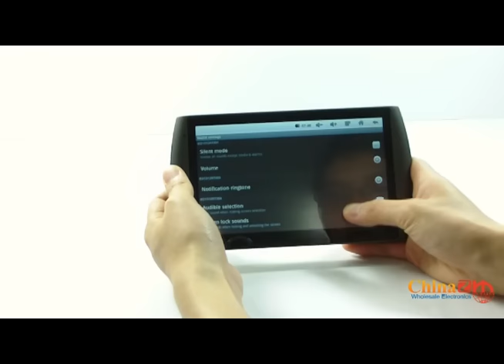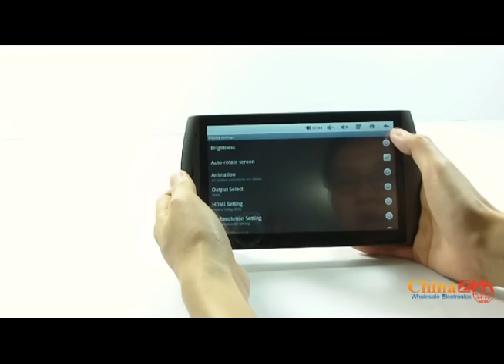Google Android 2.1 Tablet with 7 Inch Multi-Touch Screen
Features

This revolutionary new Android Tablet combines the power of a lightning-quick PC with the functionality and mobility of a smartphone to create the ultimate technology companion. Featuring a brand new 7 inch touchscreen with multi-touch, you have the smoothest way to navigate through your tablet and surf the web, play games, browse pictures, and much more.

Multi-touch for a portable experience like no other

Multi-everything - Read your Email while catching up on sports scores and the latest gossip, open multiple apps with the flick of a finger, then casually pinch, scroll or Zoom to your hearts content. Thanks to the 800x480 resolution and crystal clear 7 inch multi-touch screen, everything just became a lot easier with the Sumixe 7 Inch Android Tablet. Do what you want, how you want.

Unique design and tons of features
The Android Tablet fits in comfortably in your hand, just like it fits in your lifestyle. The slim design makes it light weight enough to take anywhere, but also rugged enough against the hazards of daily use. Inside the tablet, you have special features found only here: a 1.3MP front facing camera to take pictures of you in front of the Taj Mahal, HDMI output to your television so you can share it with family, then WiFi to go online so you can share with friend across the country. Anything is possible with the Multi-Touch Tablet - let it make your life easier.

Software powerful enough for everything and hardware to make it perfect
Haven't heard of Android? It's only the most popular operating system in the world and includes true multi-tasking, widgets, and many more features that can't be found anywhere else. It also comes with the official Google Marketplace, which is home to a huge selection of third-party applications, with the most popular being Facebook, YouTube, Twitter, and of course, Angry Birds. Best of all, with a powerful 720MHz processor and 256MB of RAM, the Sumixe Android Tablet will easily keep up with your every action and command, making your experience "simply perfect".

High quality, low price: With the Android 2.1 Tablet, programs load faster, games play smoother, and you can feel the difference in quality. Know that you have a top-of-the-line device in your hands. This affordable Android Tablet is also the best bang for your buck today and brought to you at a factory-direct price that can't be matched. How do we do this? By cutting out the middle man and selling to you factory-direct with no markup and no extra fees!

Android 2.1 Tablet
7 Inch Multi-Touch Touchscreen
720MHz processor, 256MB RAM
4GB internal memory
Ultra-thin form factor
WiFi
HDMI
Front facing camera
Built-in mic and speaker
Google Android Marketplace lets you download tons of third-party apps and games
Technical Specifications

Primary Function: Android Internet Tablet
Screen: 7 Inch Touchscreen LCD
Screen Type: Resistive, Multi-Touch
Screen Resolution: 800x480
CPU Processor Speed: Telechips 8900 ARM11 (720MHz)
Memory/RAM: 256MB DDR
Internal Memory/ROM: 4GB
External Memory: Micro SD Card up to 32GB (Not included)
USB Flash Drive Support: Yes, up to 16GB
Battery Type: Polymer Lithium-ion battery (7.4 V)
Battery Capacity: 1800 mAh (4 hours of use)
Speaker: Built-in 2W
Earphone Slot: Yes, 3.5mm
Mic: Built-in high sensitivity micro
HDMI: Yes
Camera: Yes, 0.3MP front facing
Wireless Interface: WiFi IEEE 802.11 b/g network
Software

Operating System: Android 2.1 (Eclair)
Official Google Marketplace: Yes
Browser: Google Browser
Pictures: JPG, BMP, PNG, GIF
Audio: WWMA, MP3, WAV, AAC
Video: AVI, MKV(XVID/px/H.264), MOV, TS, M2TS, RM/RMVB, FLV, WMV, 3GP, MPEG, DAT (Many more can be supported by third-party software)
Support: Office Word, Excel, PPT
Reader: TXT, PDF
GPS: No
Languages: English (UK), English (US), German, Spanish, French, Italian, Dutch, Polish, Portuguese, Swedish, Turkish, Greek, Russian, Korean, Chinese (Simp), Chinese (Trad), Japanese
Dimensions(L*W*D): 197mm * 115mm * 13mm
Accessories

USB Cable
Power Adapter
User Manual - English